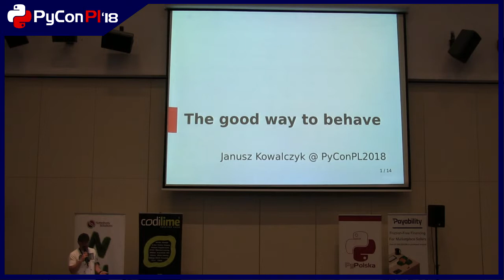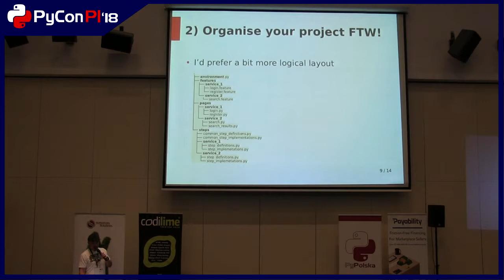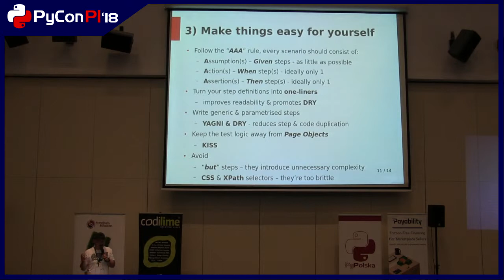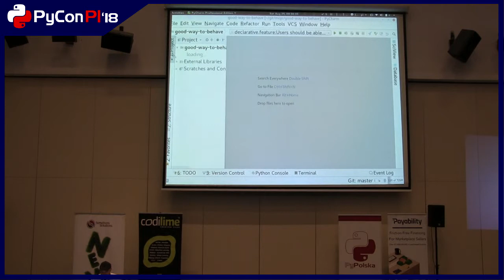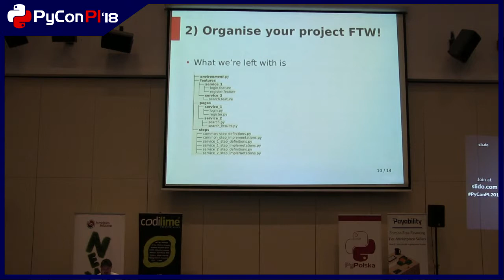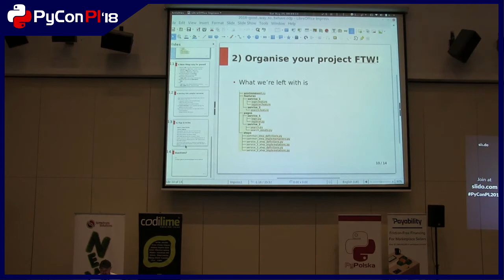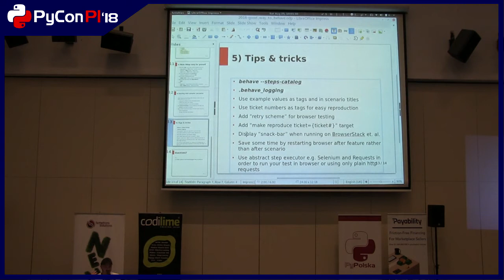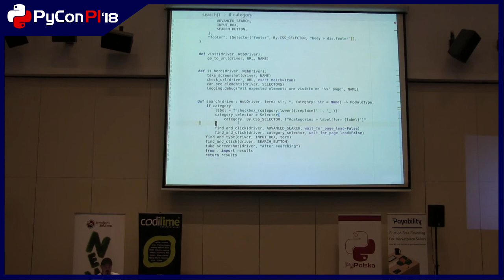Janusz Kowalczyk - The good way to behave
A brief introduction to selected good practices for automating BDD scenarios with behave